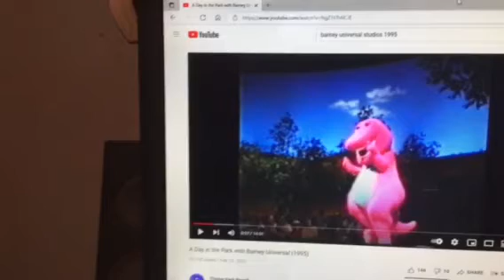Barney & Friends PBS